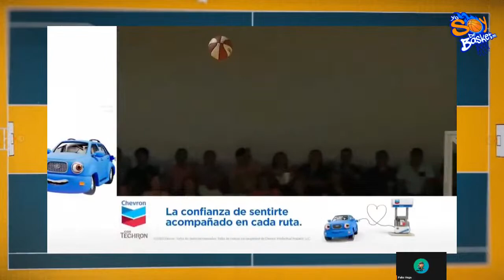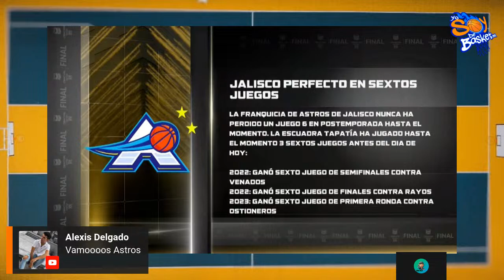ÚLTIMO CUARTO Juego 6 Rayos de Hermosillo VS Astros de Jalisco Final CIBACOPA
Juego 6 Rayos de Hermosillo VS Astros de Jalisco Final CIBACOPA